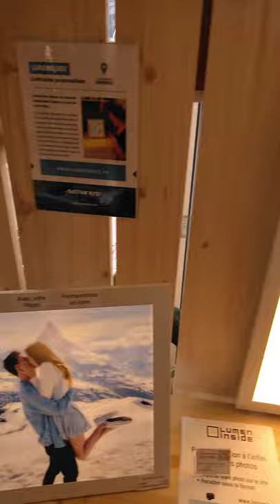Lampes et luminaires Grenoble - Lumeninside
Une vidéo pour vous présenter les modèles présents au magasin.

Dans l 'ordre d'apparition, je vous présente:
-La lampe ours polaires : 🐻‍❄